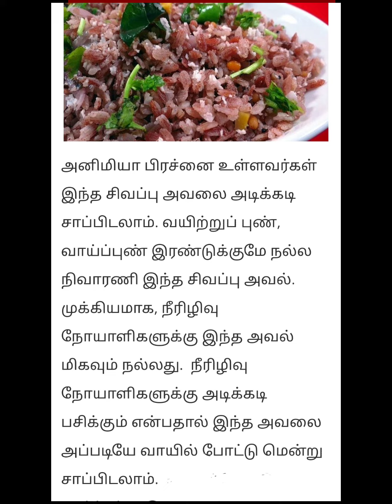💥healthtips 💥 /shortsfeed /shorts